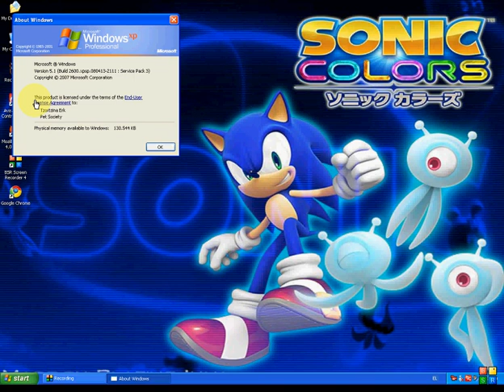Windows XP SP3 Download Link.avi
Note:Install Windows XP SP3 IN Windows XP